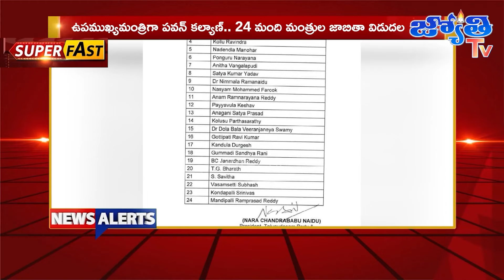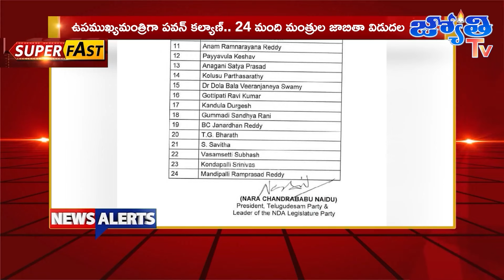Jyothi Tv News1st Bulletin Morning News Alert |12 June 2024 || Telugu News Bulletin Live